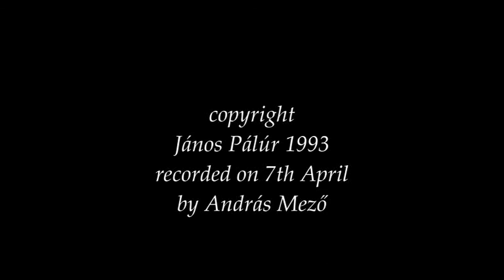Gaston Litaize : Prélude et Danse Fuguée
János Pálúr
at the Aquincum Organ of St. Anthony Church Budapest
recorded on 7th April 1993 by András Mező
MZA035